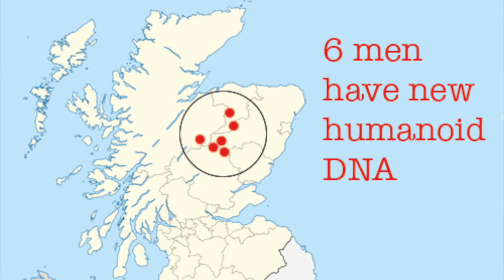Breaking DNA News! [April Fools Joke 2015]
This was an April Fools joke from ScotlandsDNA.  We are sorry to reveal that we have not discovered a new humanoid species, and Mr Barnes' middle name is not, in fact, Farquarson.